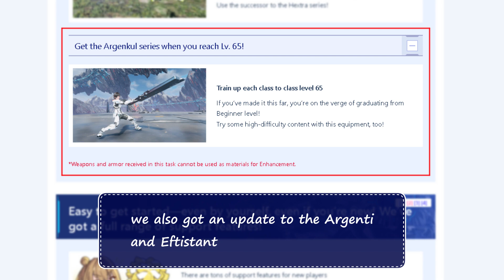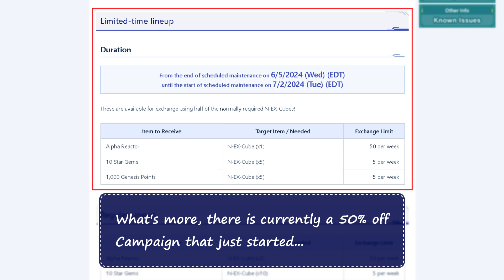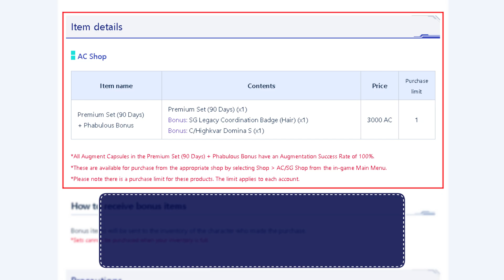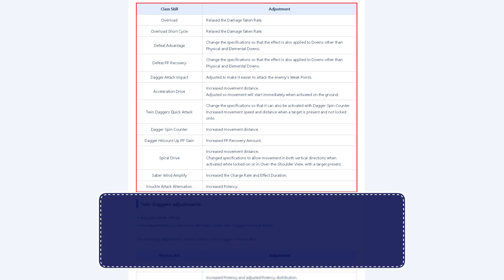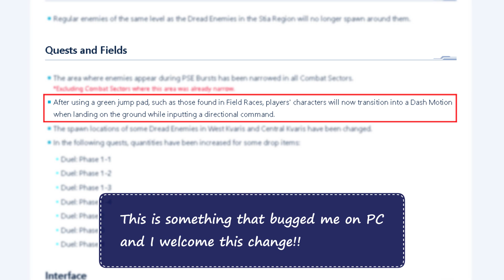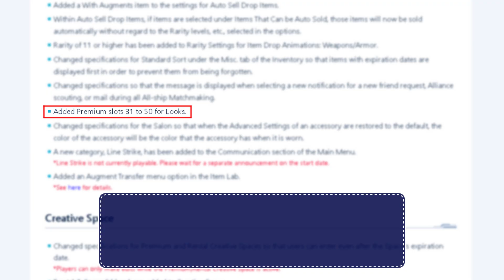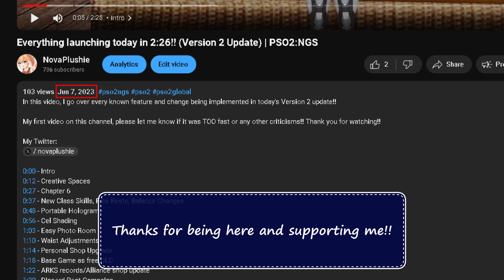New Content + Patch Notes!! - Everything in This Week's Update (6-5) | PSO2:NGS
Big update means lots of things to cover!!
In this video I'll go over everything new in this week's update, minus what I covered in my last 2 vids.
About halfway through I also go over the patch notes/changelog, trying
to highlight anything I think is important!!

Links:
Gear Up Your Class! Special Campaign:
CENTRAL! Episode 133:
My X/Twitter:
0:00 - Intro
0:33 - Login Gift
0:52 - Final Days for Atelier Login Bonus
1:05 - New Story Chapter
1:23 - Level Cap raised to 90
1:50 - +90 and 7th Augment Slot
2:12 - Argenkul and Eftistant
2:40 - Creative Space Changes
3:37 - AC Scratch "Bridal Fantasia"
4:03 - Item Recycle Additions & Campaign
5:12 - Gear Up Your Class! Campaign
5:39 - Premium Sets with Bonus Items
5:57 - CENTRAL! Episode 133
6:10 - Intermission
6:37 - PATCH NOTES SPEEDRUN!!
9:09 - Outro + Thank You!!

Atelier Ryza 3 & Atelier Marie Remake

©Aka Akasaka x Mengo Yokoyari/Shueisha, "OSHI NO KO" Partners